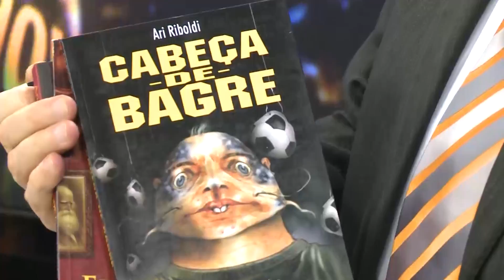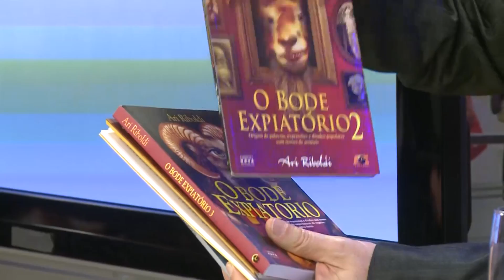Bibo Nunes Show (16/6/16) - ÍNTEGRA